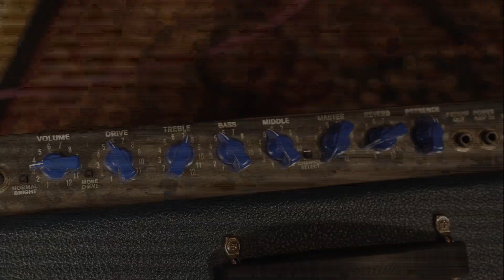Gibson Memphis ES-345 Reissue • SN: 12372717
The Gibson Memphis ES-345 is the epitome of elegance and grace. The ES-345 was first introduced in 1958 as an upgraded version of the incredibly popular ES-335. While the two models may appear similar, there are some striking differences. First, the 345 featured a multi-position ""Varitone"" switch positioned near the tone and volume controls, which added numerous variations and combinations of inductors and capacitors to color the instruments overall tonality. At the time, the ES-345 also featured an optional stereophonic output jack. Aesthetically, the ES-345 took the concept of the 335 to the next level with gold-plated hardware, large split parallelogram fingerboard inlays (an homage to the ES-175), and three-ply binding, adding a level of unparalleled elegance. Overall, the historic ES-345 is an absolutely incredible instrument that sounds just as gorgeous as it looks!

Serial Number: 12372717
Brand: Gibson Memphis
Model: ES-345 Reissue
Type: Semi-Hollowbody with Maple Center Block
Finish Color: Vintage Sunburst
Weight: 8.16 lbs
Top Wood: Plain Laminated Maple
Back & Sides Wood: Plain Laminated Maple
Neck Wood: Mahogany
Neck Shape: SlimTaper (.810 1st - .910 12th)
Fingerboard: Bound Rosewood
Fingerboard Inlays: Pearloid Parallelogram
Pickups: '57 Classics
Controls: 2 Volume, 2 Tone, 3-Way, 6-position Varitone Switch, Stereo and Mono Jacks
Hardware : Gold
Bridge: Tune-o-matic
Tailpiece: Stopbar
Case: Gibson Hardshell Case